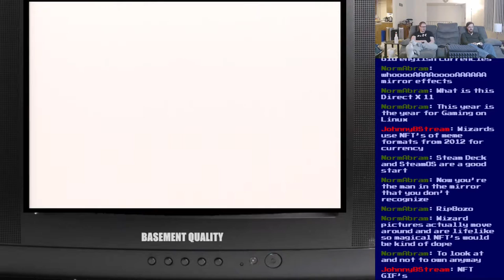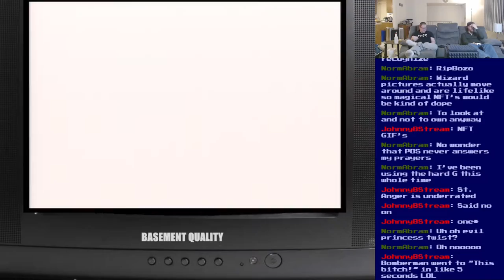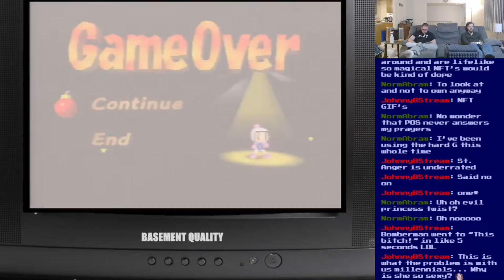Basement Quality - Bomberman Hero (Part 9/10)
Pat and Nathan go Zero-G

Why is there there so much art of Natia? oooooohhhhhhh.